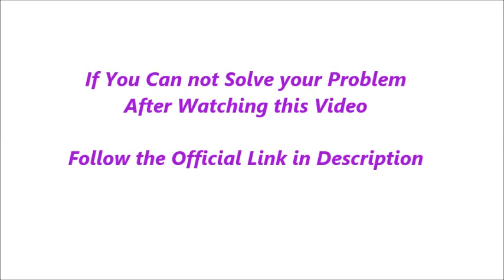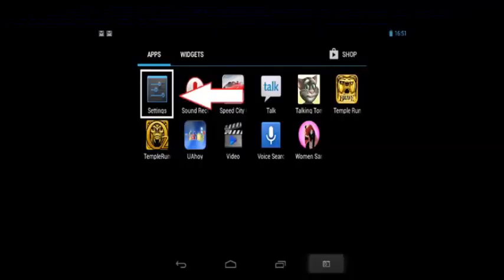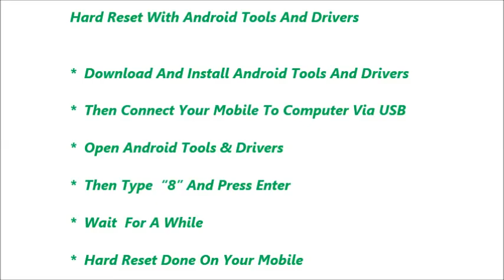Bluboo X1 Hard Reset and Forgot Password Recovery, Factory Reset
Bluboo X1 hard reset, factory reset, forgot password recovery without lose data etc. You can reset any android mobile after watching this video. If you can not reset your mobile phone after watching this video, Feel free to visit our

Contents of this video :

1) Bluboo X1 Mobile hard reset

2) Any android mobile hard reset and factory reset

3) Android mobile phone factory reset from menu

4) Forgotten mobile password, tablet password recovery

5) Bluboo X1 Pattern unlock procedure

6) Pin change without losing data

7) Hard reset with Android tools drivers (Also in fast boot
    mode)